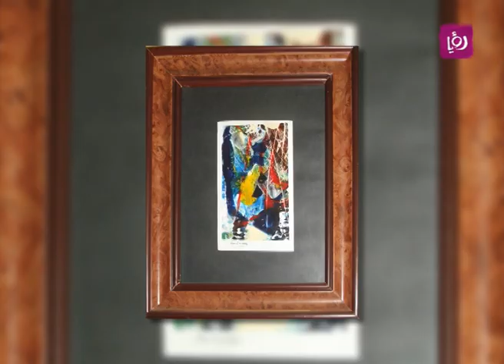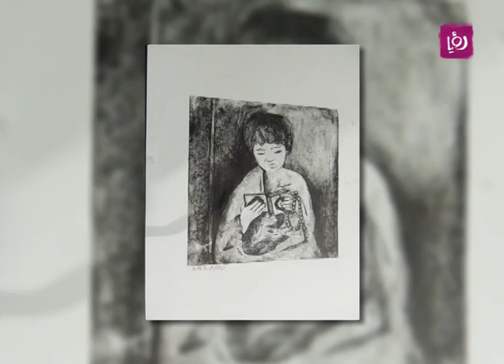تقريرعن الفنانة التشكيلية ريما الريماوي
تقرير الزميلة الآء أبو حمدة لبرنامج دنيا يا دنيا عن موهبة الفنانة التشكيلية المبدعة ريما الريماوي، واستعراض لبعض لوحاتها وأعمالها الفنية.